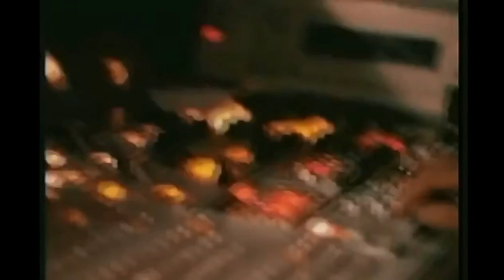NLIF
NO lAUGH
I FAIL